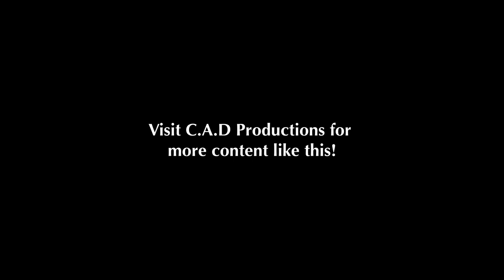Zombies vs. a LEGO Knight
CAD Productions does it again with this incredible medieval zombie-slaying short! I love Christian's emphasis on visual storytelling in his videos, and it's amazing to see his unique style develop.

(If you use this link to purchase a subscription, I get a small percentage!